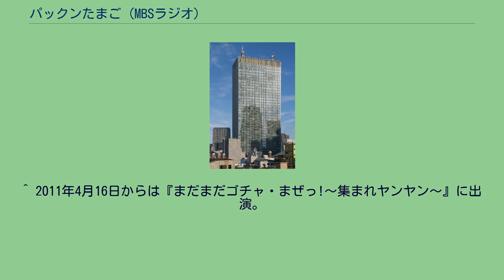パックンたまご (MBSラジオ)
パックンたまごは、MBSラジオで放送されていたラジオ番組。
本項では2010年に放送された『われらイマドキッ!〜DOKIDOKI商品研究所〜』（われらいまどきっどきどきしょうひんけんきゅうじょ）についても記載する。
2010年春の番組改編で、『イマドキッ』の1番組『われらイマドキッ!〜DOKIDOKI商品研究所〜』として番組開始。
ただし、番組第1回の本編は『もっとイマドキッ』の最終回が放送されたため、正式には翌17日放送回より放送開始。
スポンサーはアイフリーク。
主にモデルで結成された「ドキドキガールズ」が、MCと共にドキドキすることを実現させていく番組だった。
2010年秋の番組改編で、アナウンサーやモデルの「卵」と言われるミスキャンパス(女子大生)に最新の流行を直接聞き出していく番組『パックンたまご』にリニューアルされた。
女子大生たちは「パックンキャンパーズ」(2010年11月5日までは「パックンキャンパス」)と呼ばれた。
東京の女子大生は「東京校」の学生としてMCと同じく東京支社スタジオから、関西の女子大生は「大阪校」の学生としてスタジオとSkypeを結んで放送。
収録日である隔週木曜日20:00 - 21:00にはUstream配信でパックンキャンパーズの楽屋を映像生配信していた。
2014年3月28日未明（27日深夜）放送回で最終回。
^ 『またまたゴチャ・まぜっ!』にも出演。
^ a b 『ゴチャ・まぜっ!』にも出演。
^ JJモデル ^ 2013年4月27日からは『まだまだゴチャ・まぜっ!〜集まれヤンヤン〜』に出演。
^ 男性だがドキドキガールズとして出演。
^ a b 2010年4月24日からの出演。
^ 2010年4月11日までは『イマドキッ シーズン2』に出演。
^ 2010年4月3日までは「井村あみ」名義で『もっともゴチャ・まぜっ!』に出演。
^ 2010年4月10日までは『もっとイマドキッ』に出演。
^ 『また×2ゴチャ・まぜっ!』にも出演。
^ 『ゴチャ・まぜっ!』、『ゴチャ・まぜっ!月曜日』にも出演。
^ 2014年4月2日からは『アッパレやってまーす!水曜日』に出演。
^ 2011年2月までは「世界のナベアツ」名義で出演。
^ 2014年4月1日からは『アッパレやってまーす!火曜日』に出演。
^ a b 2014年4月4日からは『クリス松村のザ・ヒットスタジオ〜レッツゴーヤンヤン〜』に出演。
^ 2014年4月4日からは『オレたちゴチャ・まぜっ!』に出演。
^ 『われらイマドキッ!〜DOKIDOKI商品研究所〜』から引き続き出演。
^ 2011年4月16日からは『まだまだゴチャ・まぜっ!〜集まれヤンヤン〜』に出演。
^ 2012年4月14日までは『まだまだゴチャ・まぜっ!〜集まれヤンヤン〜』に出演。